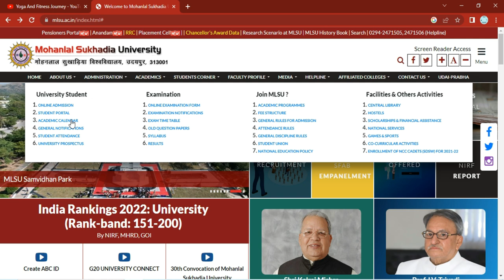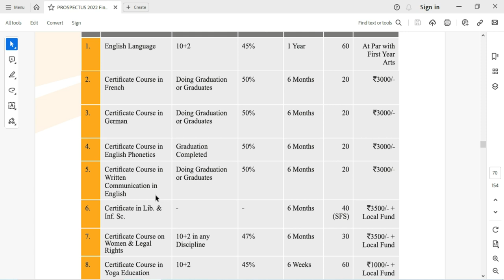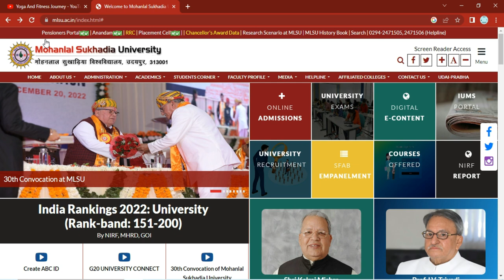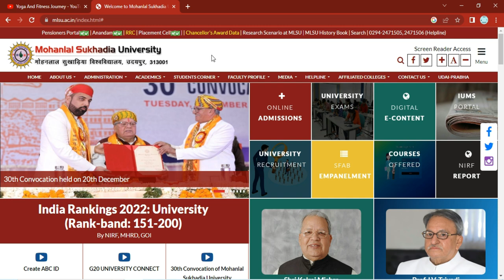Mohanlal Sukhadia University - Yoga Courses, Eligibility & Fees | Udaipur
In this Video:- In this video we will know about Mohanlal Sukhadia University - Yoga Course, Eligibility, Fees Admission Process.

इस वीडियो में हम मोहनलाल सुखाड़िया विश्वविद्यालय - योग कोर्स, एलिजिबिलिटी और फीस प्रक्रिया के बारे में जानेंगे।

University - Mohanlal Sukhadia University also called University of Udaipur is a public university in Udaipur city in the Indian state of Rajasthan. The earlier agricultural university was turned into a multi-faculty university in 1964 and named University of Udaipur. In 1984 it was renamed Mohanlal Sukhadia University in memory of politician Mohanlal Sukhadia. The university has two campuses spread over an area of more than 600 acres of land. Lastly, the university was accredited at "A" Grade by NAAC Bengaluru, with a CGPA of 3.
😊👌 If you like this video